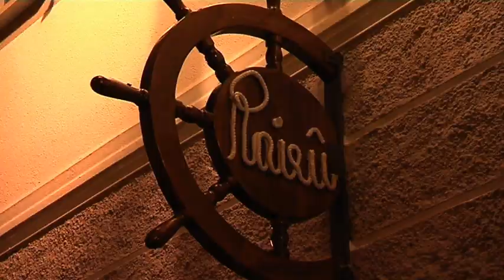Fogola Giuliano - Lorenzo Raieu Dasso - in onda 11 dicembre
Consueta rubrica di gastromia curata da Lorenzo Raieu Dasso.